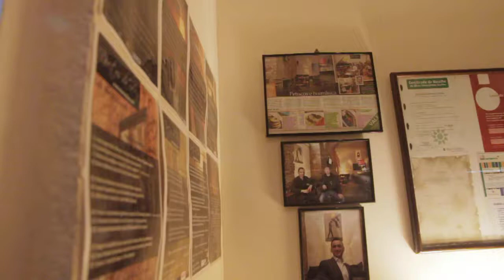Free Stock Footage